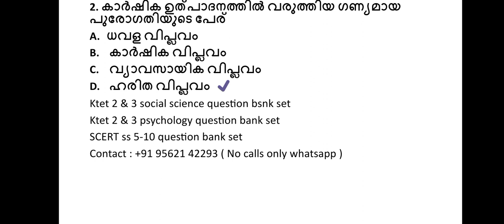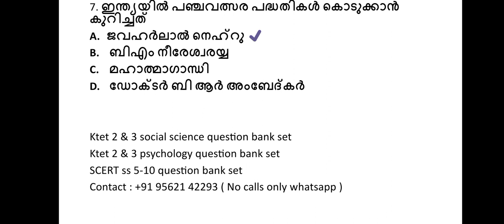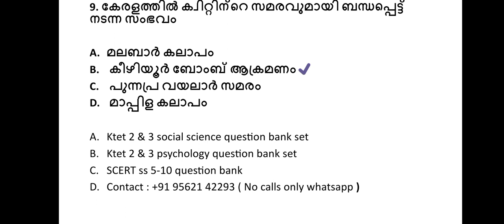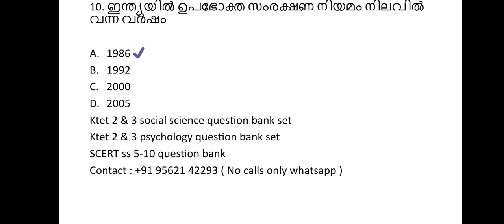ktet 2 & 3 പരീക്ഷയിൽ ആവർത്തിക്കുന്ന ചോദ്യങ്ങൾ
psc updates👇👇

hh